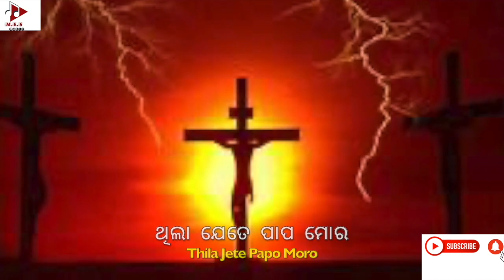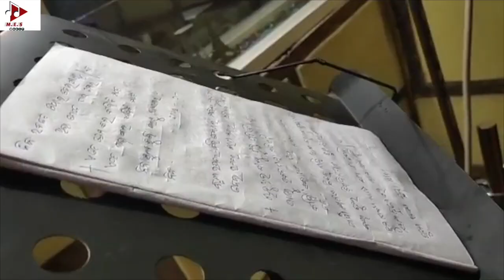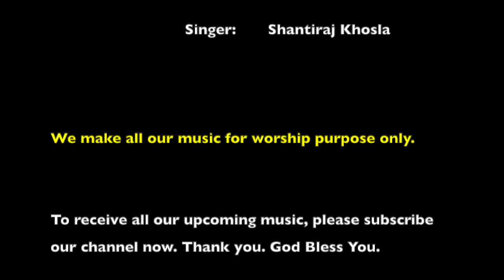SHANTIRAJ KHOSLA, PASTOR MARK SUDHIR ODIA Christian SongNijo Rokote Dhoi Delo Iନିଜ ରକତେ ଧୋଇ ଦେଲ ଯୀଶୁ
This song is musically arranged and sung by Orisha's Best Music director Shantirja Khosla with the lyrics and music of Pastor Mark Sudhir.

There is power in the blood of Jesus, that forgive us and makes us the children of most Holy God. This song is to thank Jesus for His atonement that He made to wash us from all our sins.